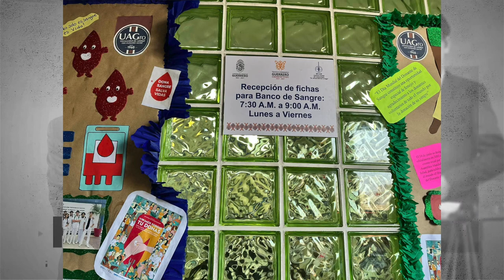Matices 💬 | IECAN: esperanza y apoyo para personas con cáncer - 17 de agosto de 2023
💬 Esta semana en Matices…

Platicamos con miembros del Patronato del Instituto Estatal de Cancerología Guerrero, Sunny Esquivel, tesorera, y Samya Cota, vocal, quienes nos dan a conocer la labor y actividades que desde la sociedad civil se realizan en beneficio de los pacientes de cáncer y sus familiares.